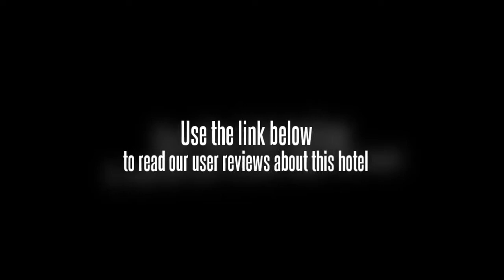San Xian Shan Hotel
The rooms feature elegant dÃ©cor and luxurious 5-star facilities. They include cable / satellite channels, a TV and a private bathroom.

Guests can make use of the San Xian Shan Hotel's convenient on-site cafÃ©.